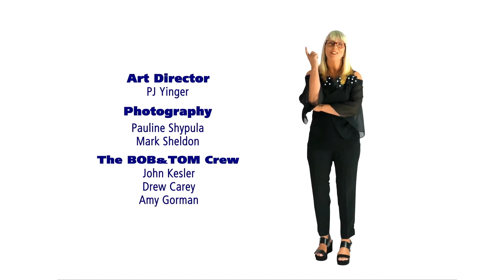Tom's Cereal Fiasco & Ask Alli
We open the show learning all about Tom's hilarious cereal fiasco from last night.  Floyd The Trucker calls in with his 2 cents about strippers with monkeys.

Then our relationship expert and love guru, comedian Alli Breen joins us with this week's Ask Alli.  Today we discuss smelly sacks & hooking up with your husband's boss.